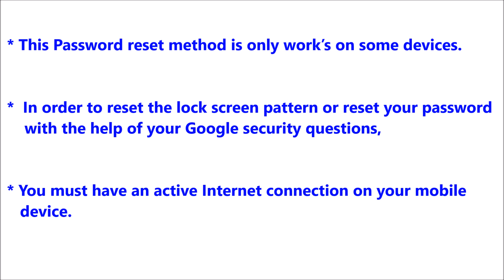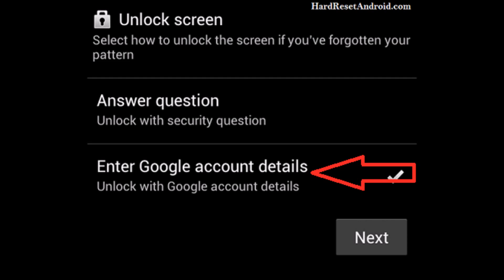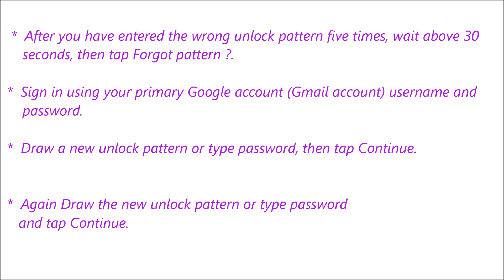Sony Xperia tipo Password Reset or Recovery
Description :

Sony Xperia tipo Password Reset or Recovery. You can reset your mobile password or pattern or Pin easily for free. If you can not solve your problem,  Please follow our website to get more methods and information.